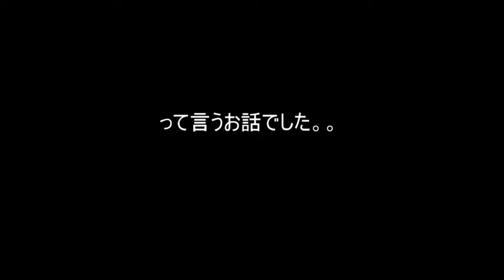【GGXrdR2】またボコられました15段？シンの実況【ギルティギアレヴ2】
初心者さん育成に力を入れてます！詳しくはこのurlの動画見てください